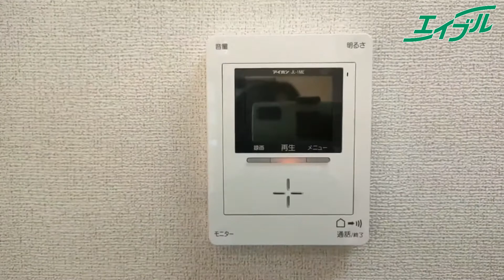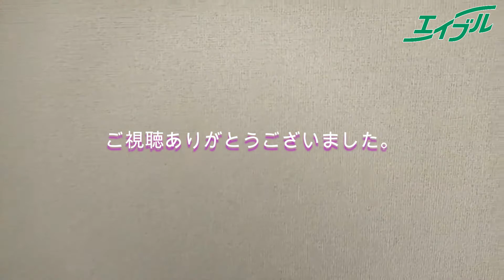防犯カメラ設置済みの１ＬＤＫ賃貸！浴室乾燥機など設備充実１ＬＤＫ【レ・クローチェ 103号室】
中区東山にある1LDKの物件のご紹介です。
シャッター雨戸採用で防犯面も考慮しています♪
追い炊き機能付き、特質乾燥機など
嬉しい設備が充実の物件をどうぞご覧ください。

00:05 挨拶・概要
00:24 玄関
00:44 洗面所
00:55 浴室
01:28 トイレ
01:42 洋室
02:13 キッチン
03:10 バルコニー
05:42 締め

◆物件詳細◆
物件名：レ・クローチェ　103号室
築年月：2015年9月完成
間取り：1LDK　32.97㎡

◆立地◆

スーパー：フレスタ門田屋敷店 407m
コンビニ：セブンイレブン岡山門田屋敷4丁目店 433m
ドラッグストア：ザグザグ門田屋敷南店 503m
病院：総合病院岡山協立病院 408m
郵便局：岡山東山郵便局 580m

こちらの物件に気になる方は物件詳細ページをご覧ください。

　総社店
　高松駅前店

detail/3482